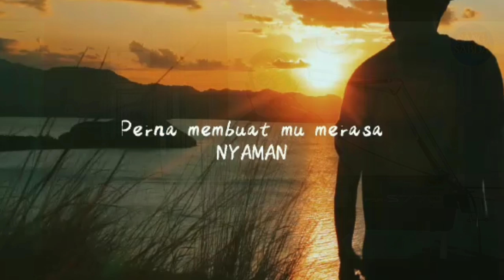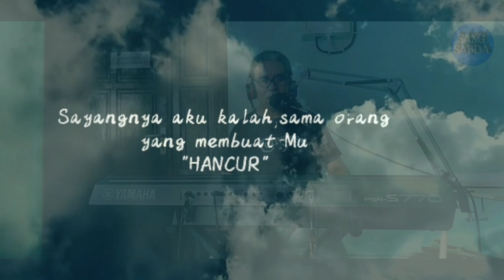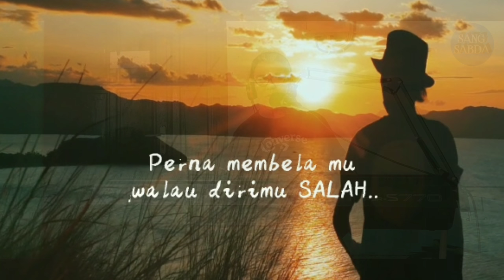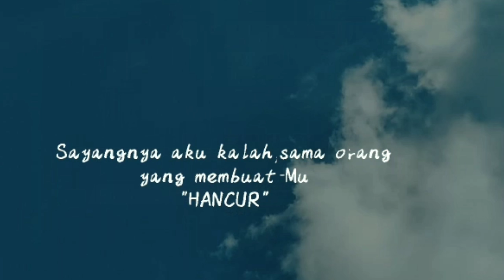Lagu Ende Lio Baru// Rm. Sil Oba, Pr "One Rua Wula Telu Dowa"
lagu ciptaan Rm Sil Oba,PR
Dinyanyikan secara live olehnya sendiri.
lagu ini diciptakan berdasarkan refleksi realitas pelayanan Pastoral beliau.

mohon dukungannya selalu.